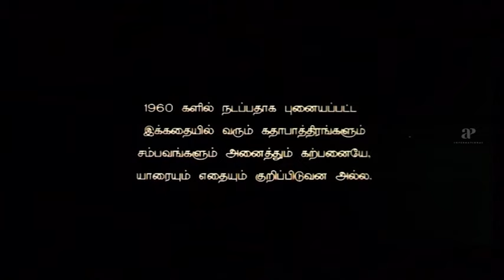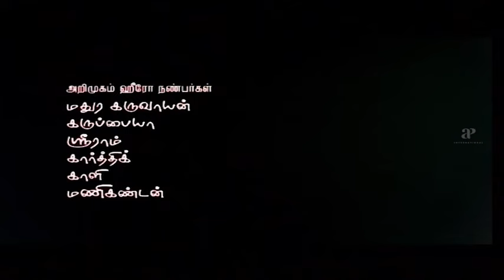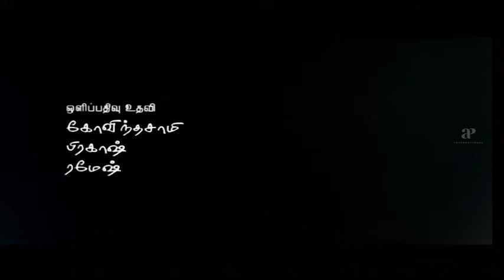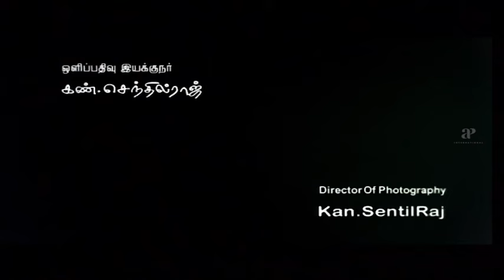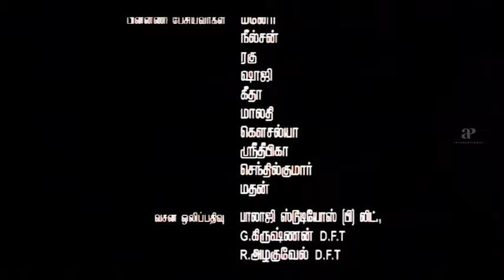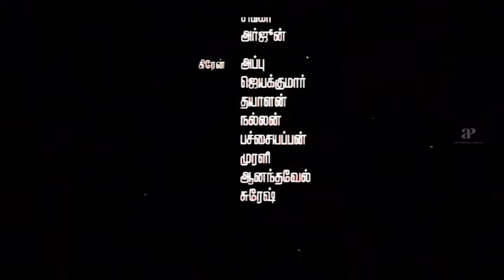Nellu - Full Movie Tamil | Anjali Nair | OAK Sundar | Kaali Venkat | Shiva Shankar | SS Kumaran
apinternational Watch nellu fullmovie ft. sathya karthikjai anjalinair oaksundar kaalivenkat singamuthu bondamani cranemanohar directed by shivashankar while sskumaran composed music.
Nellu is a drama film,released in 2008,written and directed by M.Shiva Shankar.It stars Sathya and debutante Bhagyanjali in the lead roles,while Senthil Rajan has handled the camera and S.S.Kumaran has composed the music.The film is based on the Kilvenmani massacre incident that happened in 1968.

Synopsis:-

This film speaks about the caste differences between the landlords and the farmers.

Movie Credits:-

Directed by Shiva Shankar
Produced by B.Senthil Kumar
Starring: Sathya,Bhagyanjali
Cinematography: Senthil Rajan
Production Company: Karthik Jaya Movies